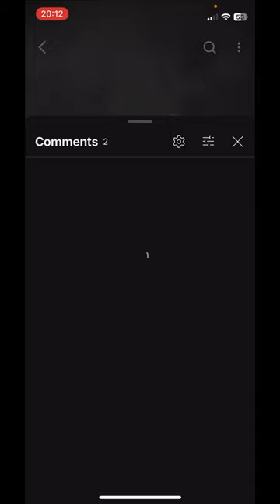Just like and subscribe for God sake comedy funny funny goviral ￼